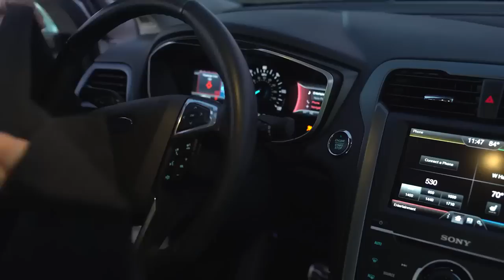Lampadine bruciate? Il test dell'auto che sa riportarti a casa anche al buio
Non è certo se in futuro faremo a meno dei fari ma Ford ha dimostrato che al buio le auto a guida autonoma vedono meglio dell'uomo. I dettagli qui